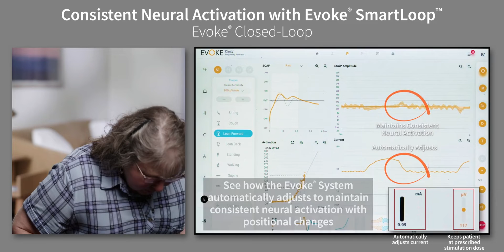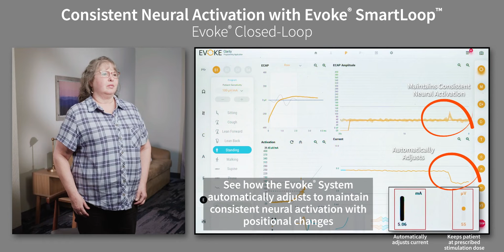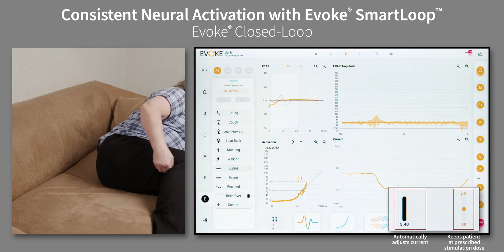Consistent Neural Activation with Evoke® SmartLoop™ Technology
See How the Evoke® System Automatically Adjusts with the Patient in Real Time.
The Evoke® system with SmartLoop™ technology automatically adjusts stimulation to maintain precise and consistent neural activation with breathing, coughing, positional changes and activity to keep a patient at their prescribed stimulation dose.

To learn more about closed-loop technology, visit: saludamedical.com